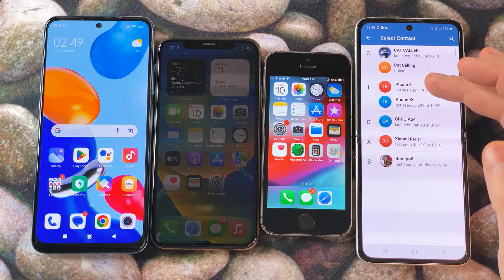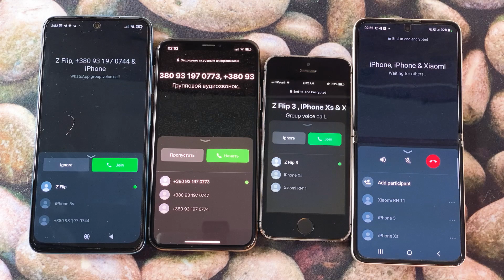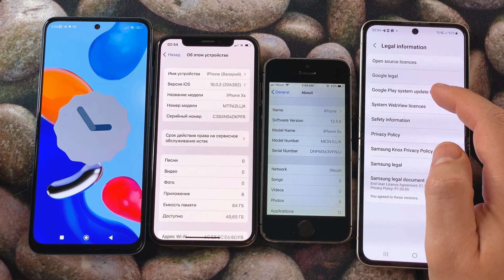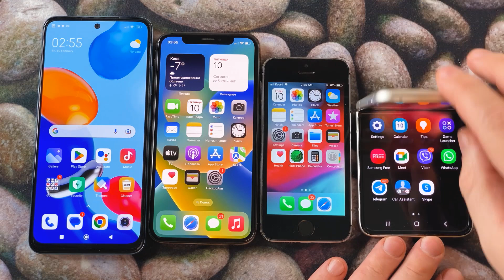Xiaomi RN 11 vs iPhone X vs Samsung Z Flip vs iPhone 5s Telegram & WhatsApp Inciming & Otgoing Call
Xiaomi Redmi Note 11 vs iPhone Xs vs Samsung Z Flip 3 vs iPhone 5s Telegram & WhatsApp Inciming & Otgoing Call